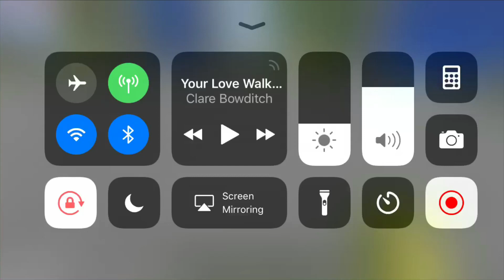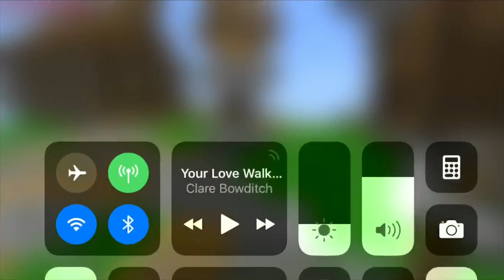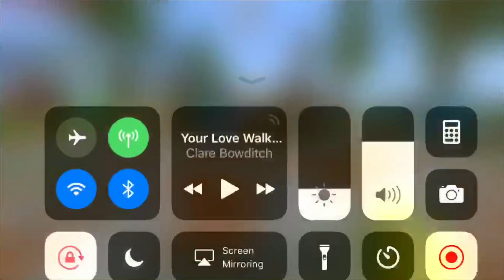Minecraft| hide and seek